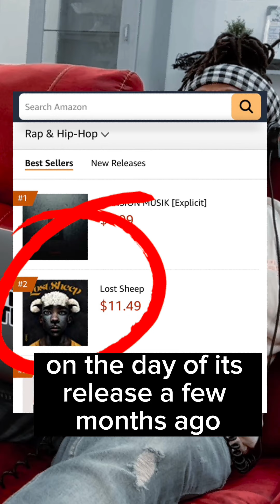Recorded my album on my daughter’s laptop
No portion of my videos can be used by any person for any reason (you may use share links to share only) without my permission. By viewing/listening you agree to these terms and, should you violate these terms, to be held accountable legally.